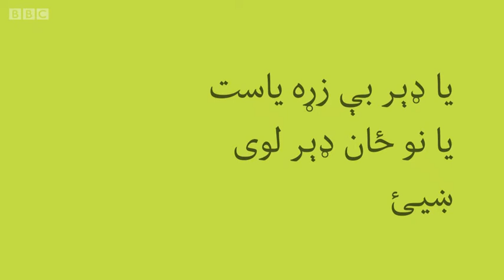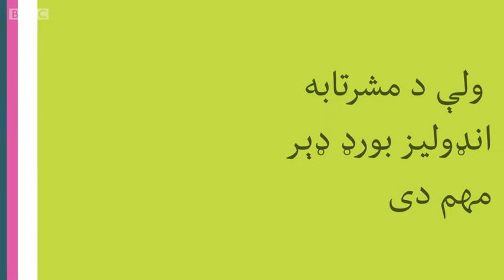"١٠٠ ښځې": ښځو لپاره مشرۍ ته د رسېد خنډونه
مشرۍ ته د رسېدو په برخه کې ښځې په نړېواله کچه له ستونزو سره مخ دي